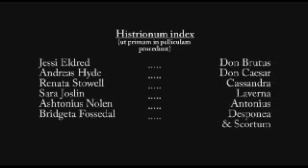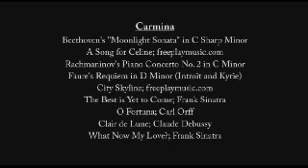"Manu Caesaris" WWU 2010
Pars enim familia est...